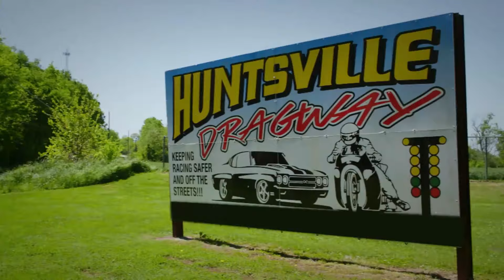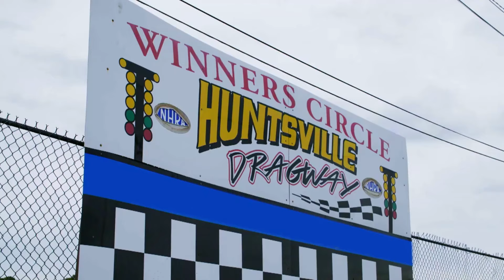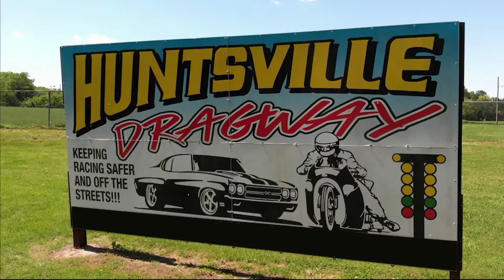Auto recuperado tras 8 años de inactividad sorprende | Los Autos más Veloces del Sur | Discovery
Un auto que ha estado inactivo durante 8 años se prepara para la gran carrera. ¿Crees en los milagros sobre ruedas? No subestimes el poder de la determinación y la pasión 🏁✨🔥